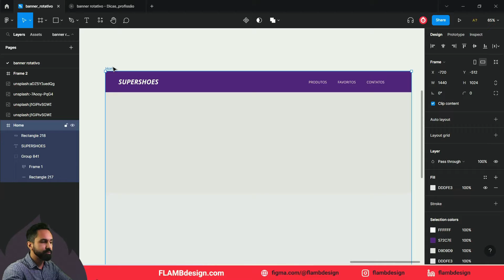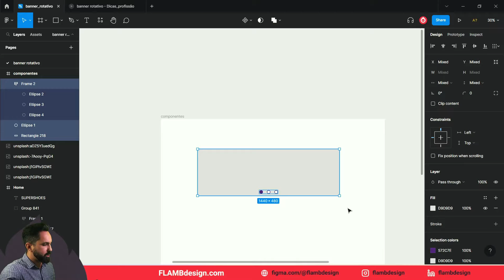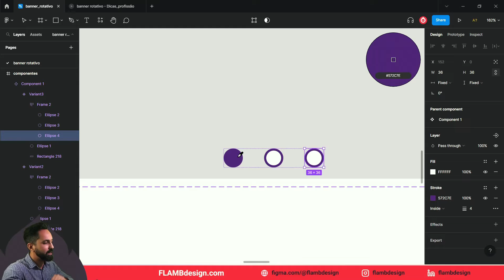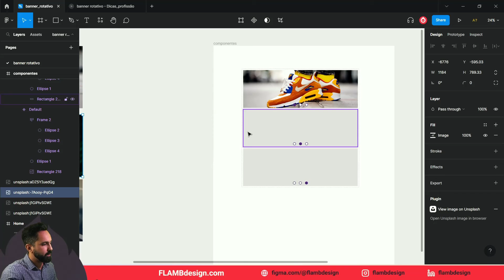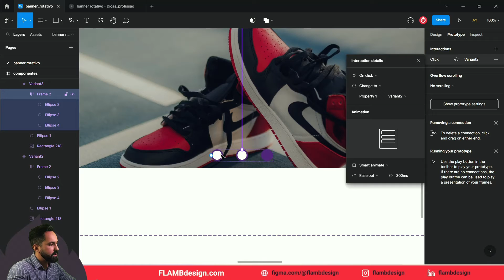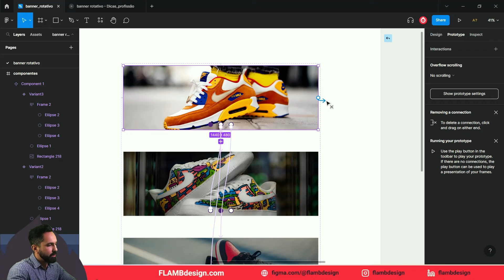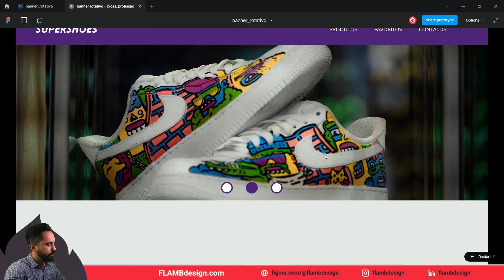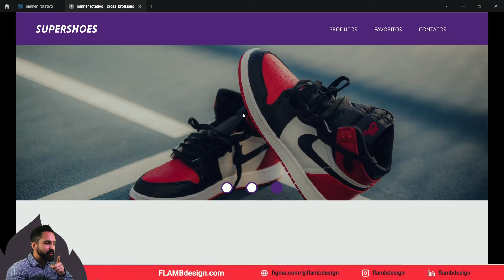Faça um Banner [rotativo] 🔁 @Figma tutorial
Banner rotativo muito aplicado em sites a aplicativos de lojas. Você vai aplicar várias técnicas com as ferramentas do Figma.

00:00 Banner rotativo no Figma
03:25 Criando variants Banners
05:09 Dica  Copiar/colar imagens
06:15 Interações dos botões do Banner (interactive components)
10:15 Interação Banner rotativo

Texto

EDIÇÃO 3D
3D é minha nova paixão. Mundo complexo, mas cheio de desafios recompensadores. Acredito que posso trazer essa realidade para um cenário mais simples de entender. Hoje o Photoshop tem uma ferramenta 3D que é possível ter resultados legais.